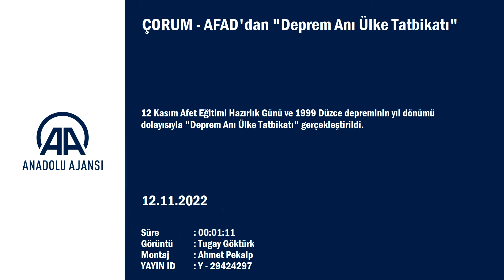ÇORUM - AFAD'dan "Deprem Anı Ülke Tatbikatı"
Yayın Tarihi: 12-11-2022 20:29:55